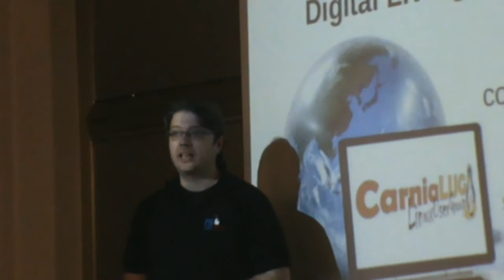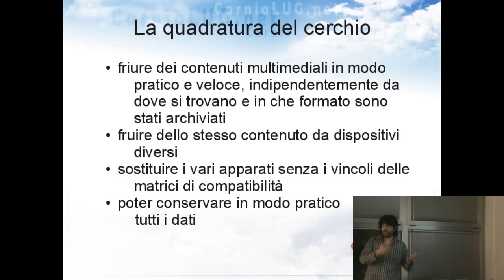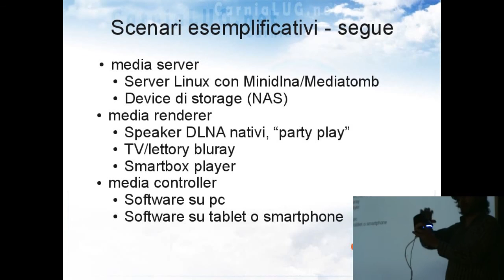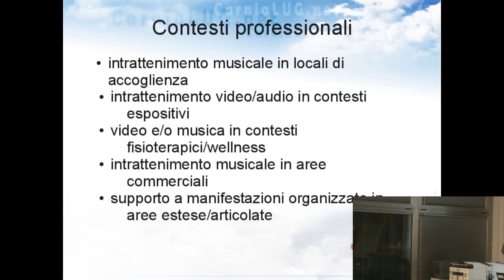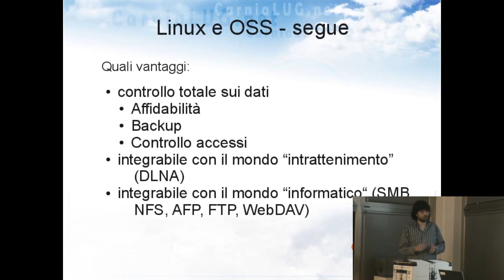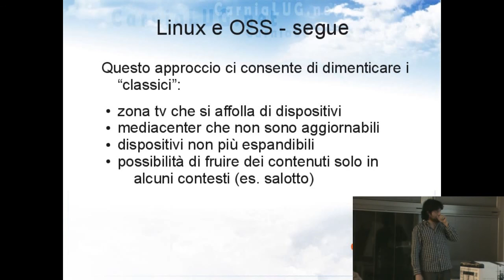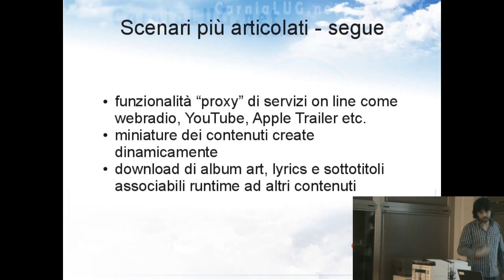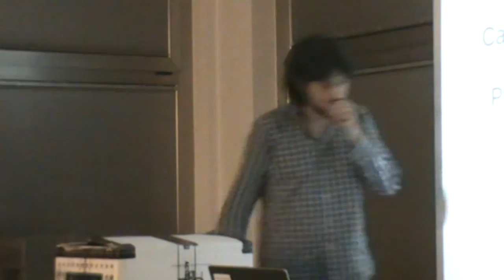DLNA: Chi è costui e come sfruttarlo al meglio - CarniaLug Simone Marzona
Utilizzo del protocollo Digital Living Network Alliance
Analizziamo assieme come DLNA (Digital Living Network Alliance) può esserci utile per gestire i nostri file multimediali.
E' un protocollo aperto, la cui diffusione sta crescendo in modo rilevante, pensato per trasportare dati multimediali fra dispositivi diversi (computer, tv, speaker, lettori blue ray, hifi).
L'aspetto interessante è il suo supporto da svariati dispositivi proprietari senza aggiunte rilevanti.
Attualmente è il modo migliore per fruire i contenuti multimediali, di casa sul PC, sullo smart phone, on-line, sulla tv piuttosto che sull'hifi o entrambi. Tutto questo senza creare legami con nulla se non con i dati stessi. Consente di costruire un sistema in cui ogni componente è completamente intercambiabile.

Note sul relatore:

Laureato in Informatica si occupa da svariati anni di servizi IT e server basati Linux dalle piccole medie aziende fino a piccoli ISP, si è occupato di gestione di sistemi e servizi (mail, web, firewalling, storage, networking in generale, clusering, virtualizzazione ed altro ancora) principalmente con soluzioni basate su linux e su software opensource in generale, ma non solo. A tempo perso si dedica al supporto di iniziative culturali votate alsostegno ed alla diffusione del software libero e della cultura informatica in generale. Ex membro di "IGLU Gruppo Linux Udine" fondatore di GnuClub, nonché socio fondatore di CarniaLug.

Riprese e montaggio: Ivan Bortolin